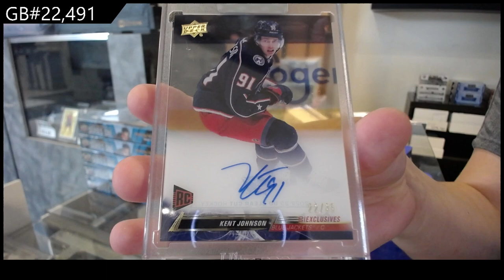2019-20 Upper Deck Clear Cut & 2021-22/2022-23 UD Clear Cut Hockey 3 Box Break - CNC GB #22,491